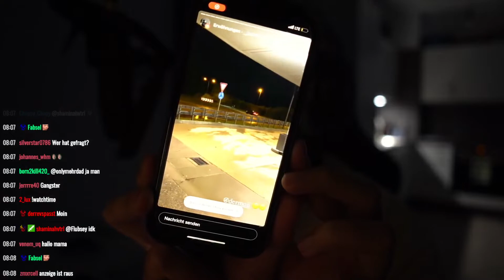Moji zeigt wie er Driftet, ähm ein Kollege von Moji | Moji Clips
Habt ihr gute Clips? Sendet mir diese auf Discord: FearOfThere#2970